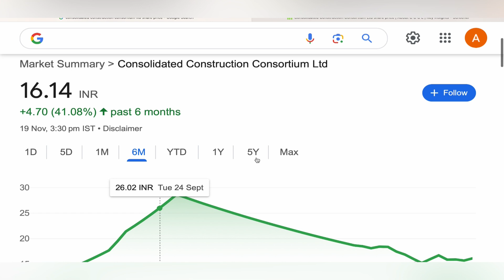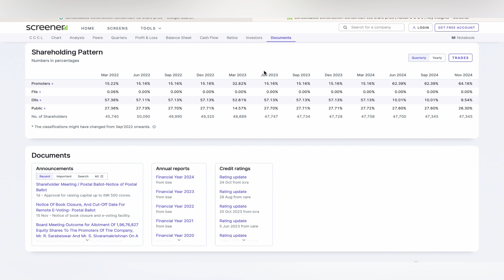CONSOLIDATED CONSTRUCTION LTD STOCK TARGET ANALYSIS ⏺️ CONSOLIDATED STOCK NEWS CRASH 20-11-24